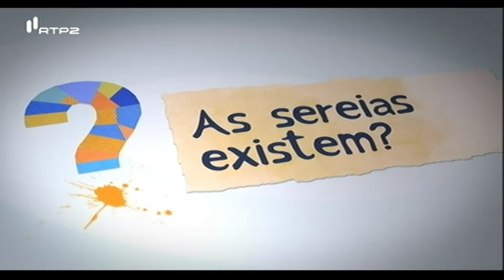As Sereias existem? - Pergunta do dia